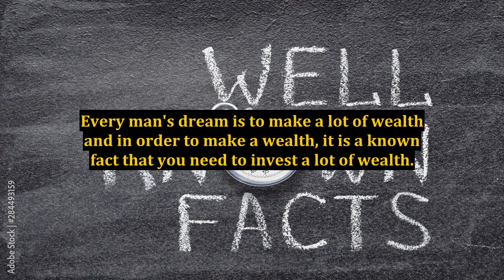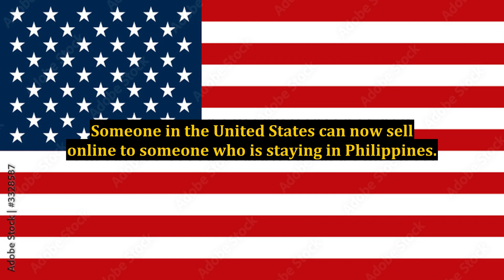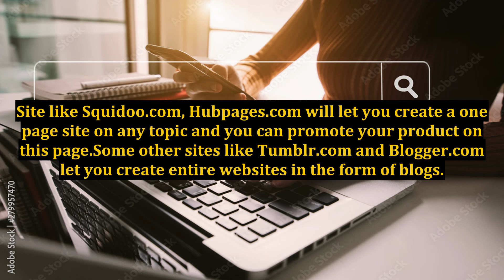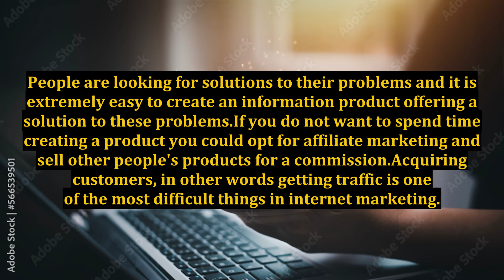Can You Really Make Money Online Without Investment?